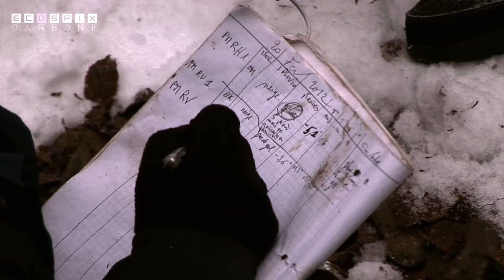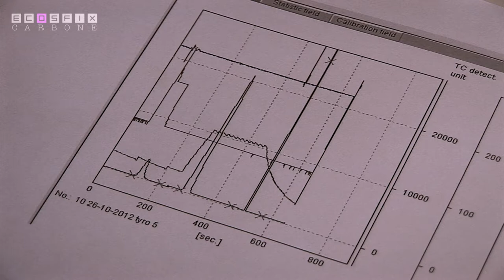ECOSFIX - Comment les racines contribuent-elles au stockage de carbone ?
Si nous pouvons aujourd'hui avoir de bonnes mesures des teneurs en Carbone des parties aériennes des plantes, les capacités de stockage des parties souterraines, moins accessibles, sont en revanche beaucoup moins connues. Pourtant, des travaux suggèrent que la contribution des racines au stockage de Carbone, est plus importante que la contribution des parties aériennes.Pendant 3 ans, différentes équipes vont creuser, installer des rhizotrons et suivre tout un ensemble de variables de croissances racinaires sur différentes profondeurs, différentes surfaces, différents systèmes de production, sous différents climats. Cette vidéo fait partie du WEBDOCUMENT ECOSFIX, concçu et réalisé par AGROOF scop.